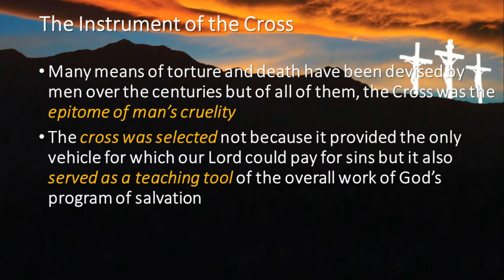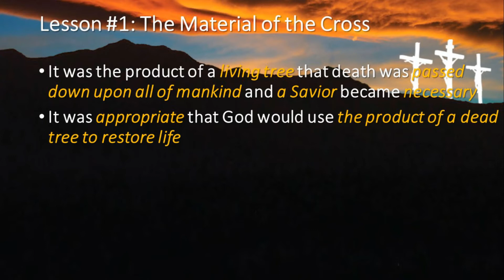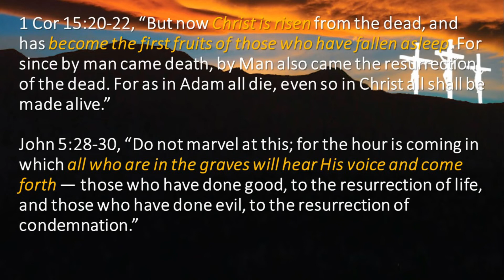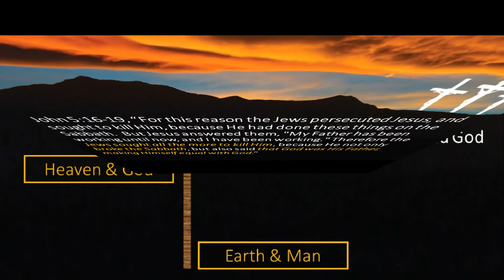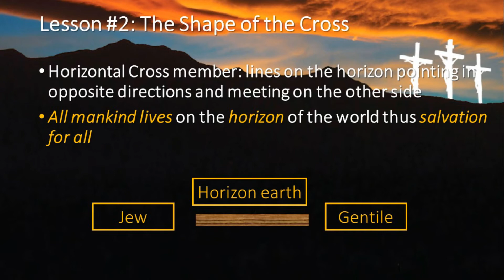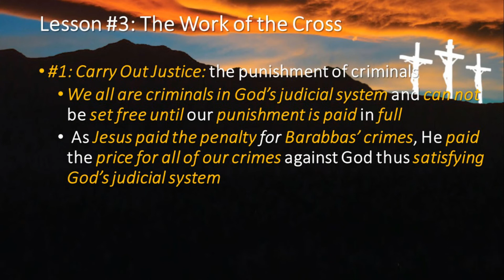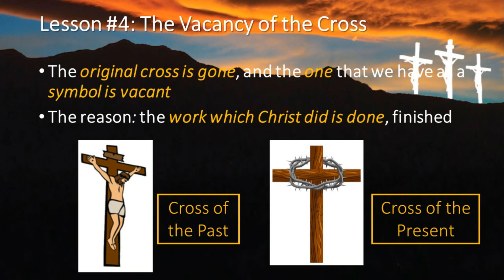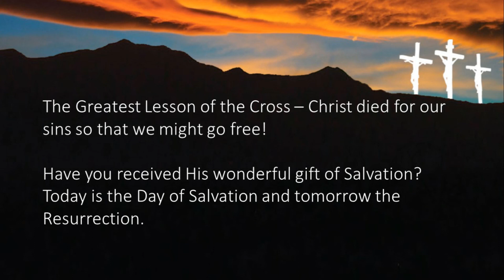Good Friday: Lessons From the Cross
The cross of Christ is much more than an instrument of torture.  It is also a teaching tool of what Christ did while He hung on the tree.  In our study we will learn the full significance of the Cross